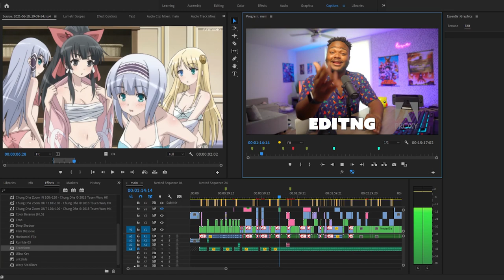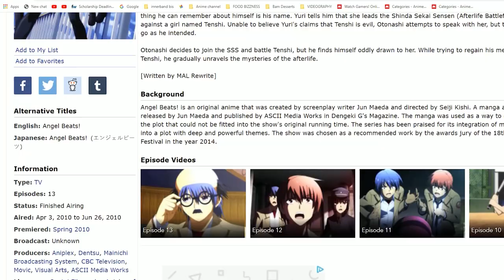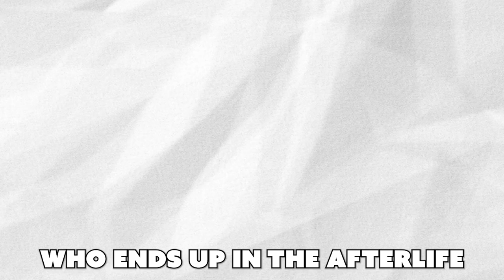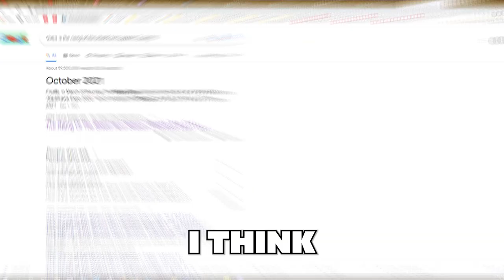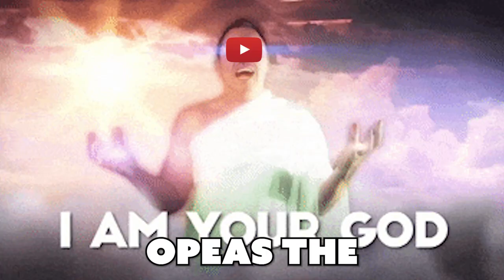Top 10 BEST Isekai Anime With An Overpowered Main Character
Top 10 Isekai Anime With OP MC!
Isekai is a genre of fantasy anime where a character travels from the world they know to an unfamiliar one. Typically, isekai series will place a person in a magical realm of fantasy and/or terror, though occasionally it happens in reverse. So if you like isekai themed tv shows, here is the recommendation list of the 4 Anime series where the op mc transported to another world. Yes, it isn't actually a top 10...